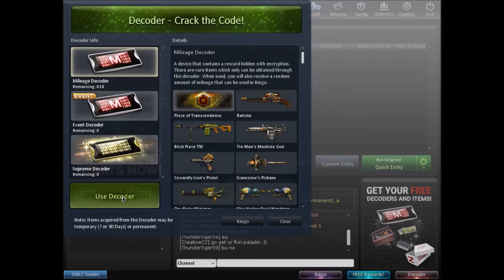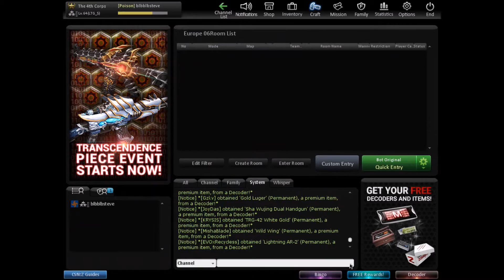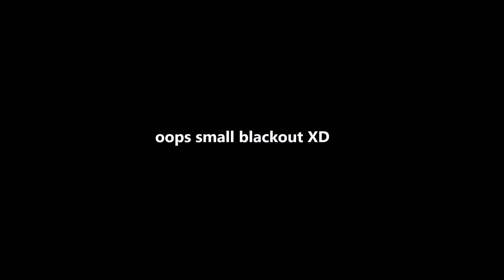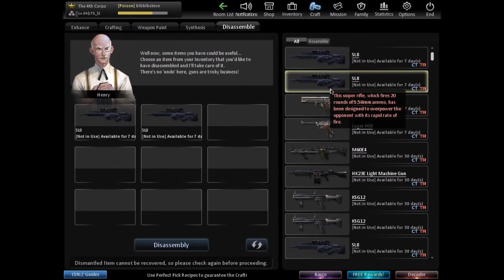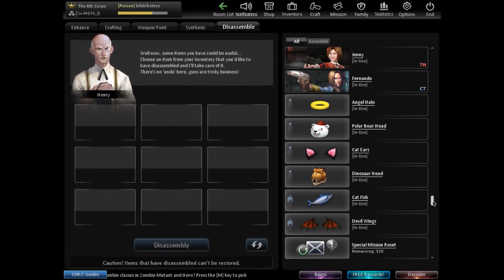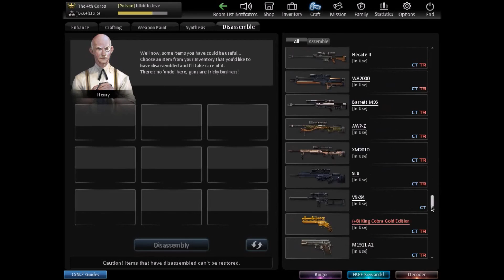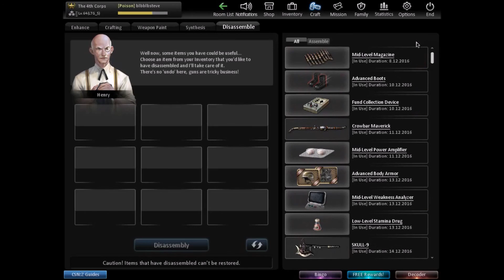Counter Strike Nexon Zombies Opening 464 Decoders!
Got only paladin :C and some good permanent guns!
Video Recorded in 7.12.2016